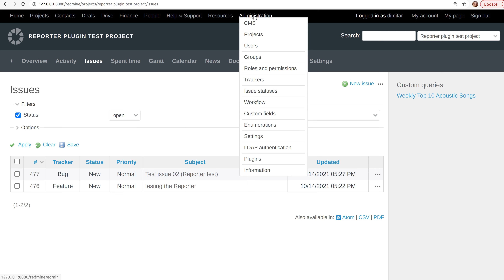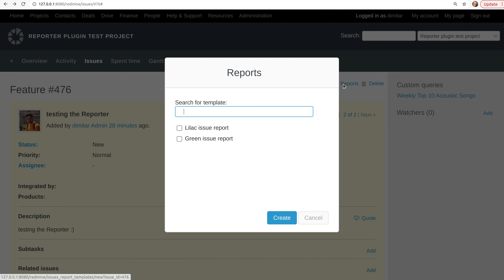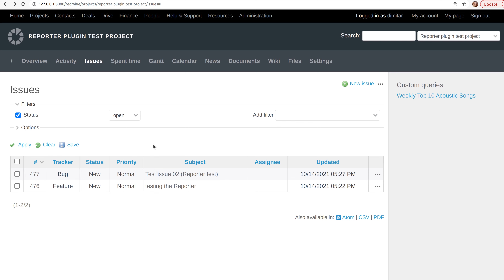Reporter Plugin Sample Templates in Redmine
This video demonstration will easily teach you how to use the predefined sample templates of Reporter plugin from RedmineUP.

Don't waste your time on Redmine maintenance. Hire experts and focus on your projects with RedmineUP Cloud version